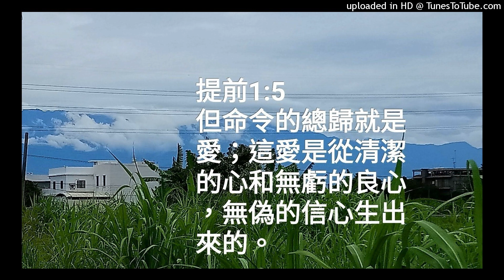用真道生了我們